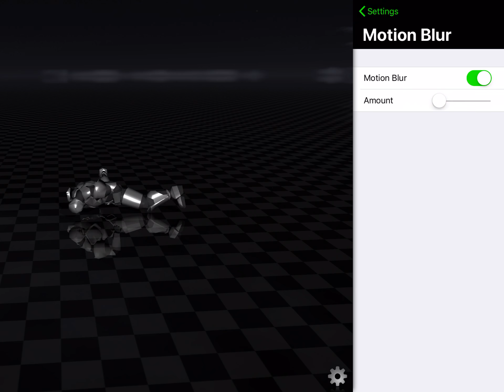IS THIS GAME REALLY WORTH IT IRAGDOLL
I GOT THIS GAME FEW MONTHS AGO AND NO UPDATE IS IT REALLY WORTH IT